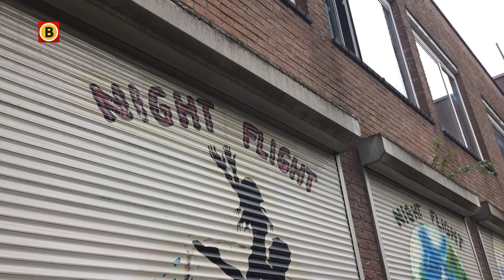Overlast rondom hostel houdt gemoederen bezig 'ze plassen en kotsen tegen de ruiten'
Het rommelt al een tijdje rondom een Hostel in Breda. De gasten van Hostel Night Flight aan de Nijverheidssingel zouden voor veel overlast zorgen. Het hostel zou zich daarmee niet houden aan de eisen die in de vergunning staan. Ook de SP heeft inmiddels raadsvragen gesteld over de situatie.